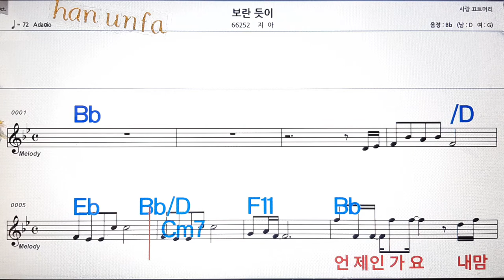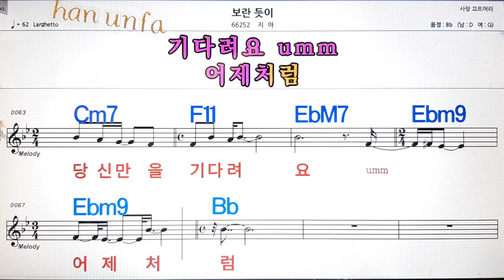보란듯이/지아💋노래방, 통기타 , 코드 큰악보, 가라오케, 반주💖Karaoke, Sheet Music, Chord, MR